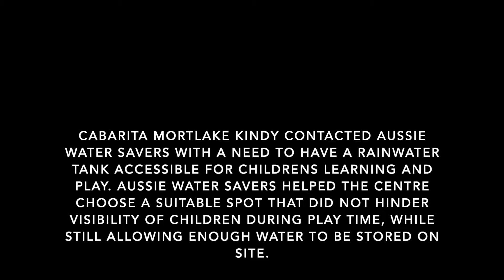Testimonial from Cabarita Mortlake Kindy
Cabarita Mortlake Kindy contacted us with a need to install a tank to help children learn about water conservation.